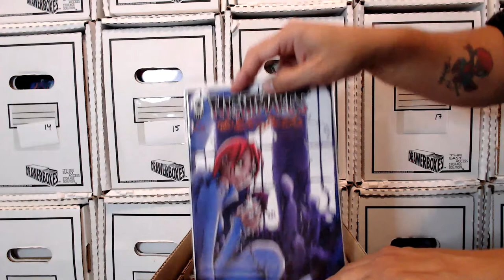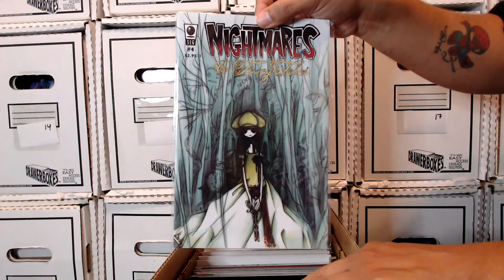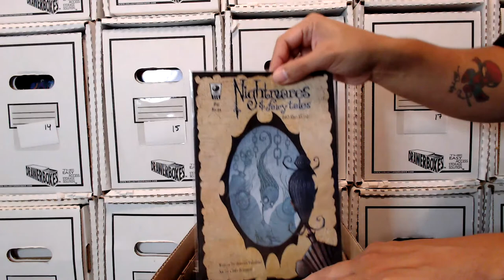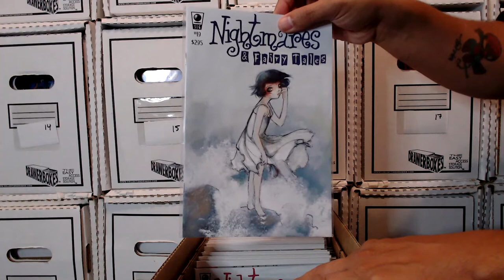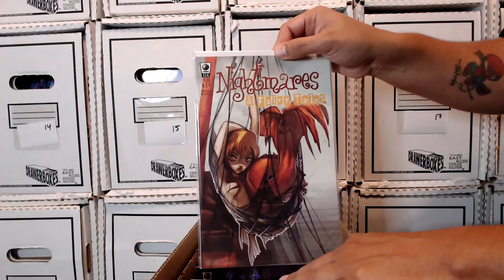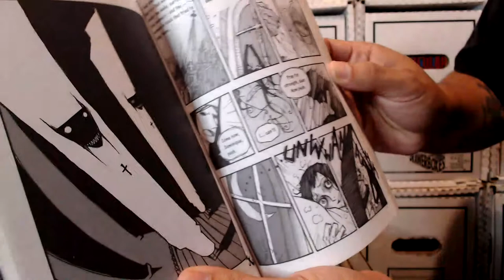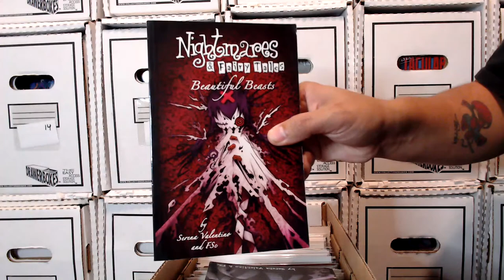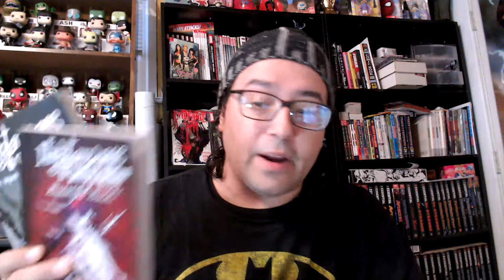Full Run Friday: Nightmares & Fairytales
Who doesn't love dark retellings of classic fairytales? How about a doll who brings every owner seemingly bad luck but isn't exactly an evil doll?

NIGHTMARES & FAIRYTALES is the series about such stories and such a doll. Check it out!